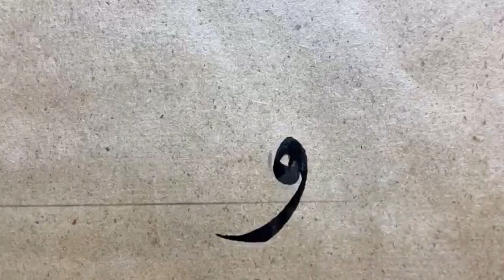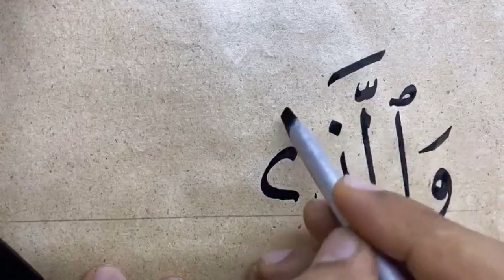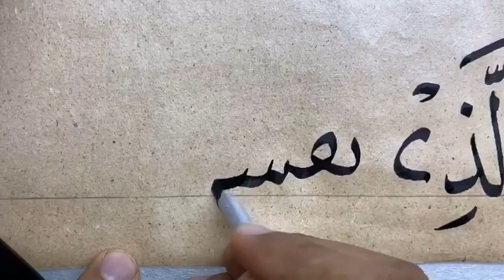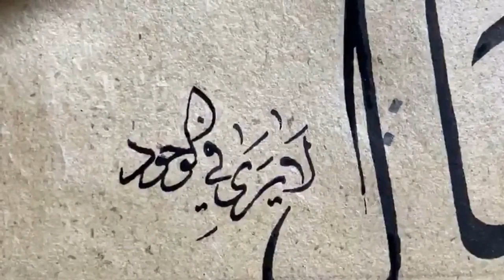(والذي نفسه بغير جمال) ✍️الأستاذ زكي الهاشمي ✍️خط النسخ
السلام عليكم ورحمة الله وبركاته أيها الأخوة الكرام نرحب بكم في هذه القناة المتواضعة وهي قناتكم التي ستشاهدون من خلالها كل ما هو مفيد لكم في أهم الفنون الإسلامية ألا وهو فن الخط العربي عامة وفي فن خط النسخ خاصة وستشاهدون كل ما هو جديد منها مثل دروس أستاذنا الغالي زكي الهاشمي حفظه الله وأمشاقه وكتاباته وعرض بعض لوحاته
وكذلك سأنشر بعض كتاباتي وأمشاقي الضعيفة وبها بعض الشروحات والتفاصيل الكتابية المهمة
فأرجو أن ينال محتوى هذه القناة رضاكم واعجابكم
ومن لديه أي اقتراحات يمكنه أن يراسلني أو يشير إلي من خلال التعليقات أو التواصل معي من خلال

جميع حساباتي في برامج التواصل الاجتماعي ⬇️⬇️
حسابات يوسف الهوتي في برامج التواصل الاجتماعي

جميع حسابات أستاذنا الغالي زكي الهاشمي حفظه الله